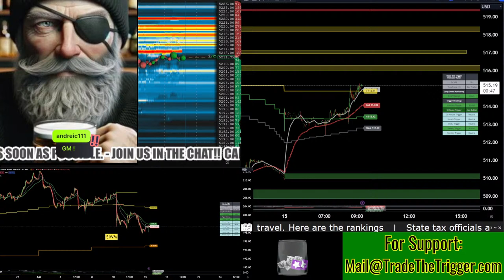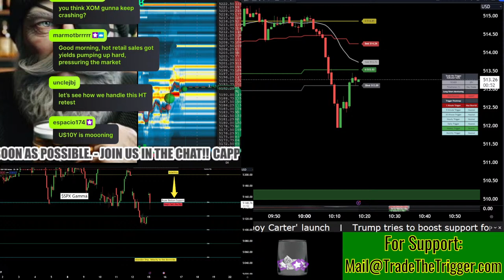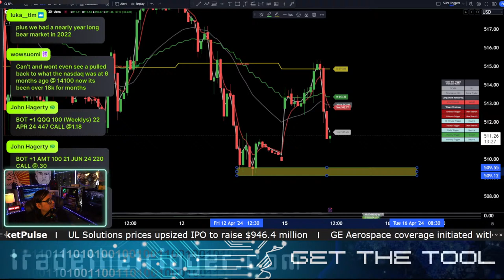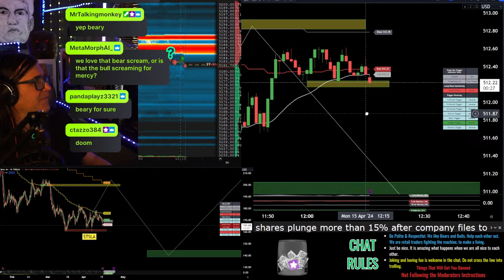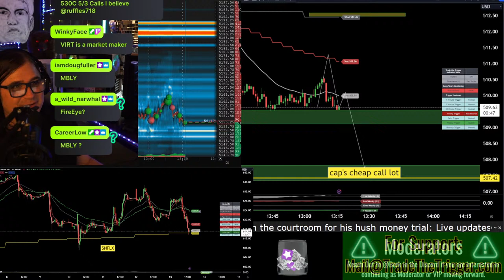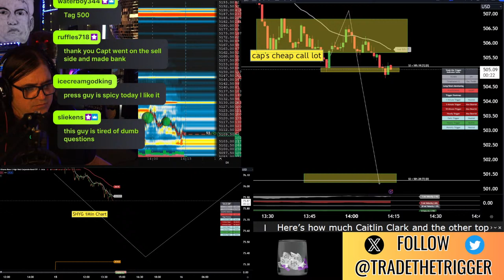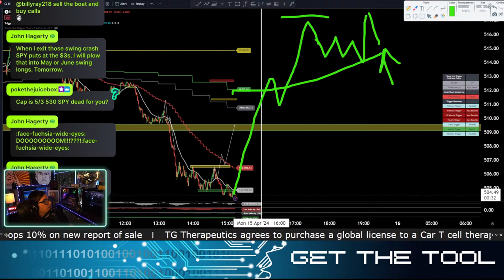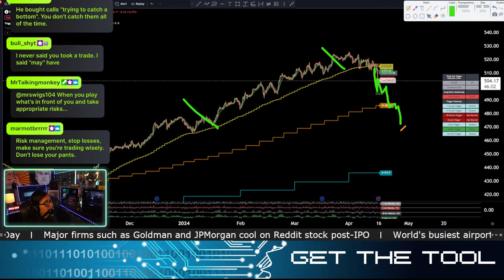Earning Season $SPY $QQQ $IWM $GME $ES ES-F Futures